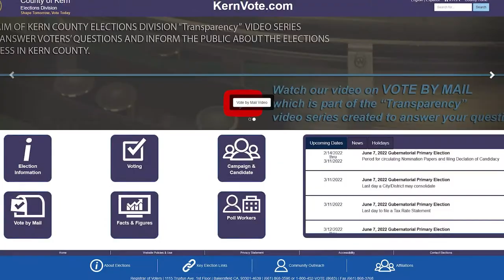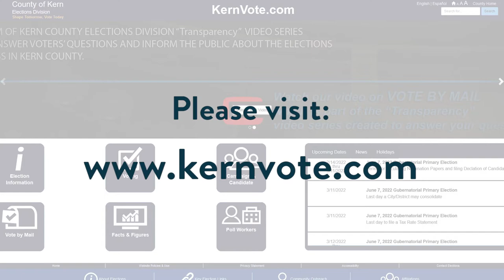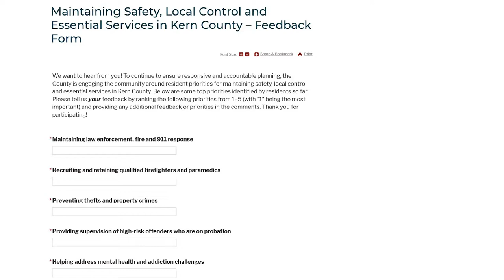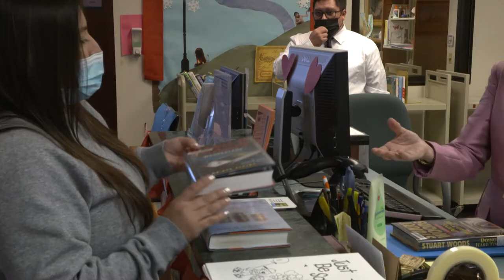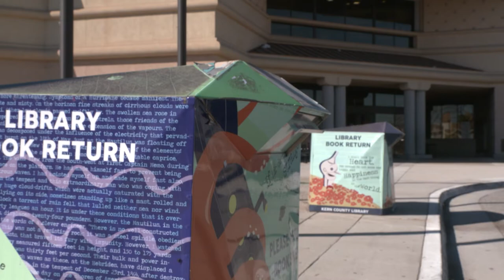Around Kern County, Episode 15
On this week's Around Kern County, we're providing residents with different opportunities to get involved with their local government, highlighting a new program for children and families at the Kern County Library, and showing off  our mountain communities blanketed in snow after this week's winter storm.